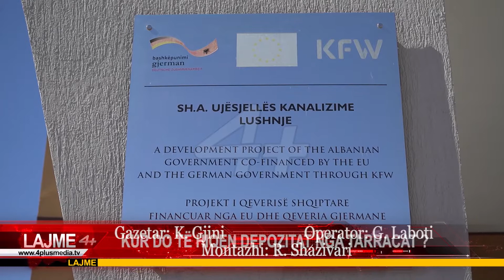Kur do hiqen depozitat nga tarracat e pallateve?